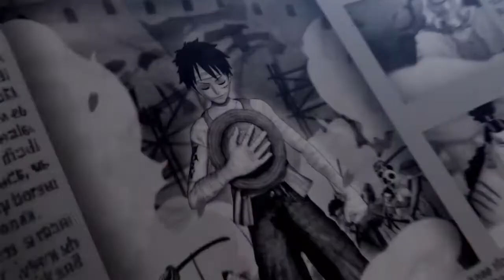One Piece Pirate Warriors 2 PS3 Straw Hat Crew is back ! Japan Expo 2013) (Trailer)